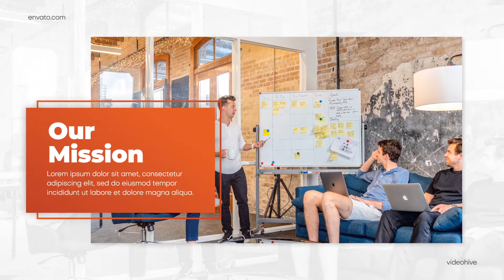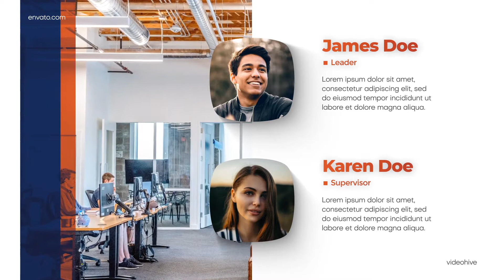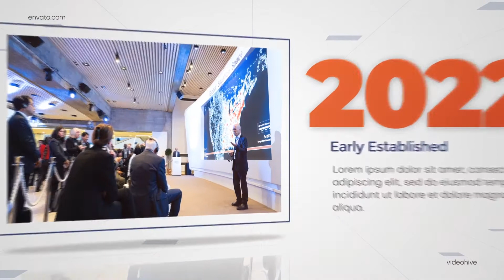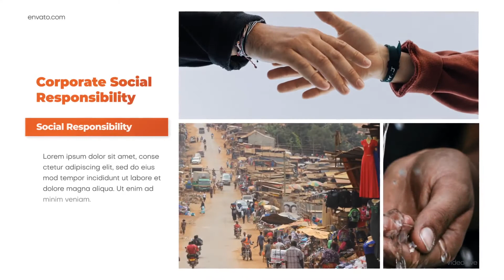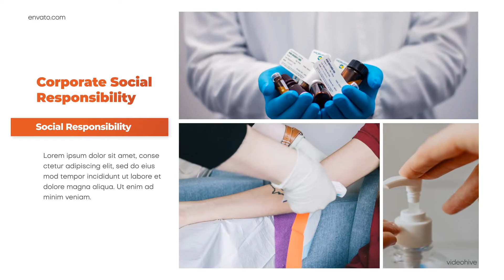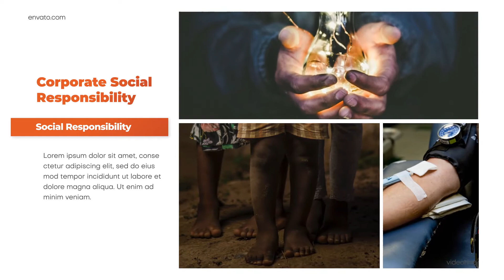26818787 elegant blue corporate by iluzie preview